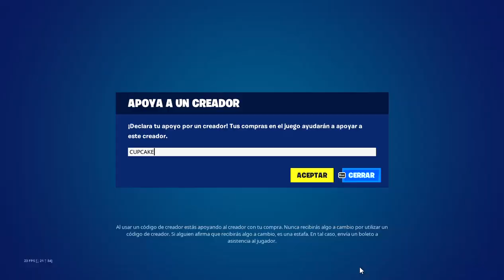Fortnite 2023 09 21 19 34 57